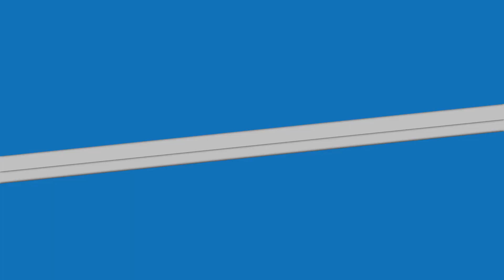Looking Back, Moving Forward: Local Workforce Development